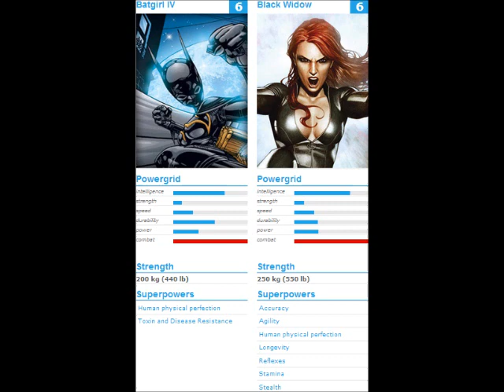Who would win? Black Widow vs Batgirl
Which 1 would win between Agent of Shield Black Widow and Batgirl who was trained by Batman.